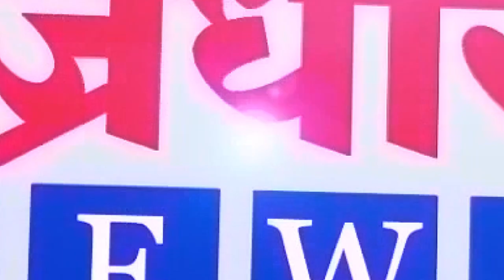विधानसभा निकाल अपडेट || वज्रधारी न्यूज़